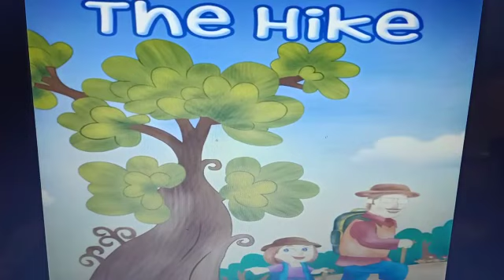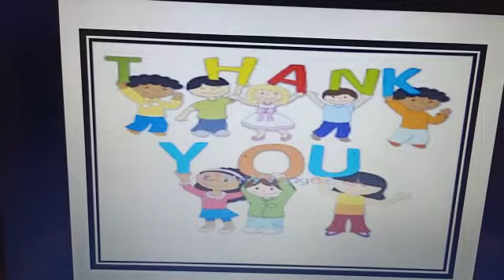CLASS- III LIBRARY CLASS TITLE -THE HIKE